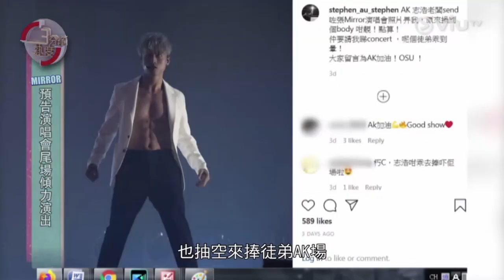2021年5月11日 《3分鐘熱度》- MIRROR